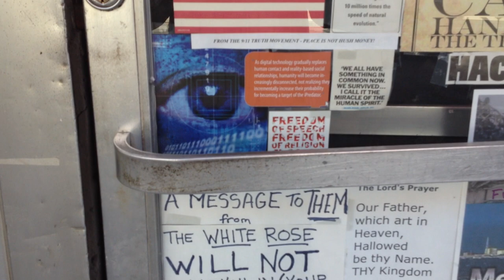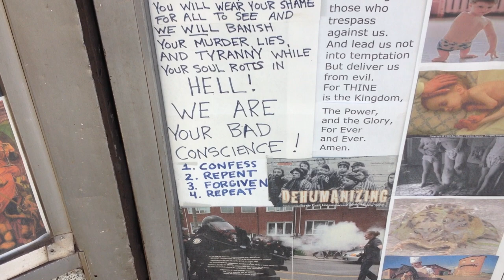9/11/2012 E. Carson Street, South Side, Pittsburgh, PA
storefront truth